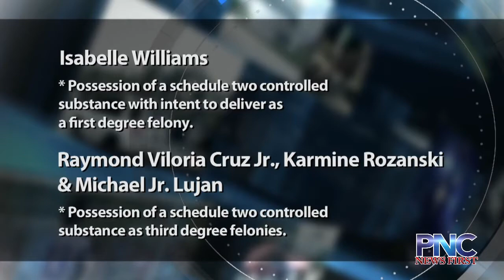Tip leads police to alleged drug house in Mangilao